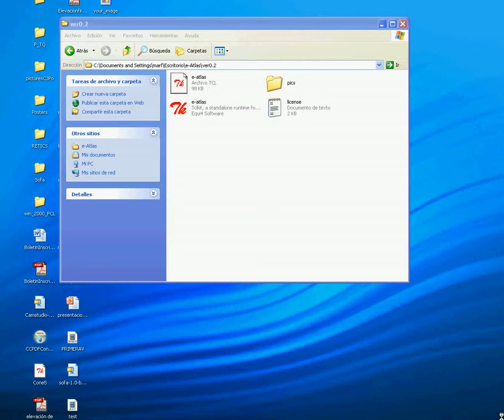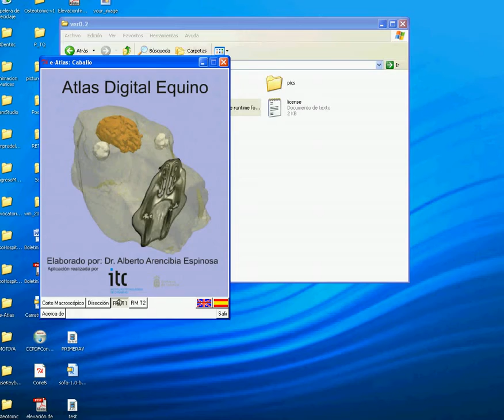Demo atlas digital [Motiva]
Demo de un atlas equino.

Horse's atlas for education.